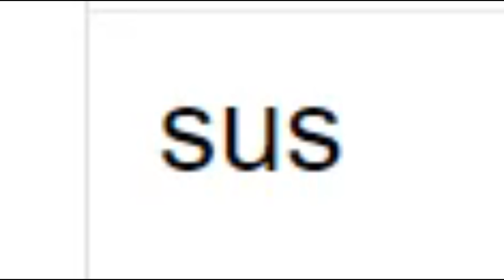sus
sus is a shortening of suspicious or suspect. In slang, it has the sense of “questionable” or “shady.”